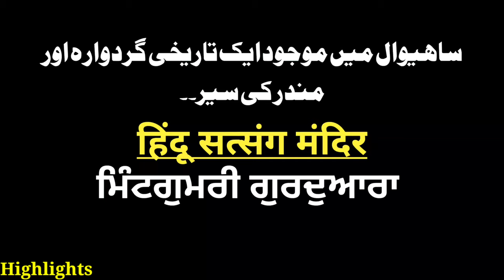Oldest Hindu Temple in Sahiwal | Gurdwara in Sahiwal | Montgomery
Hello friends Welcome Back to Story By Asif,
Friends This video has a historic temple in Sahiwal City and a tour of a Sikh Gurdwara, hope you like it..